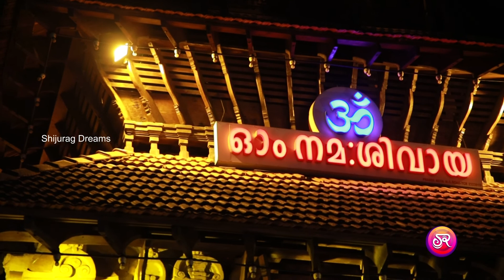തൃശ്ശൂർ പൂരം 2022 / Thrissur Pooram 2022 / Shijurag Dreams